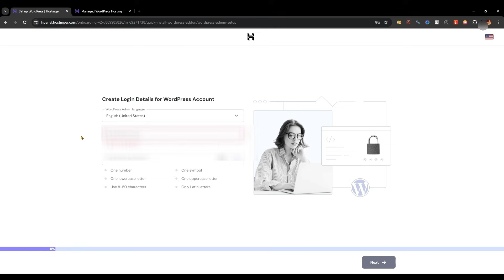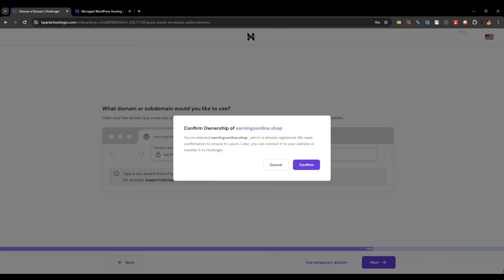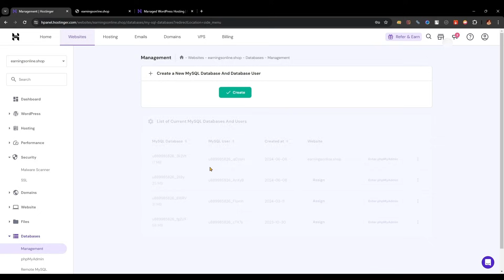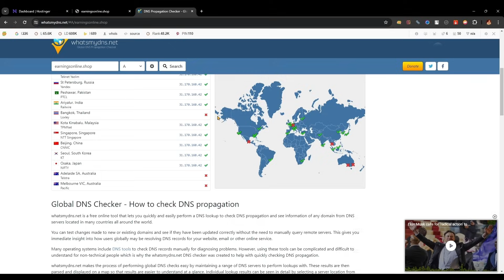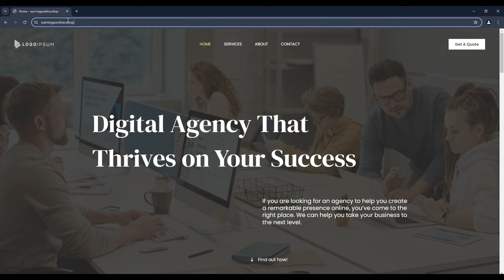How to install wordpress on hostinger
In this video, we will guide you through the process of installing WordPress with Hostinger hosting. We will provide step-by-step instructions to help you set up your website quickly and efficiently. Whether you are a beginner or an experienced user, this tutorial will help you get your WordPress site up and running in no time.